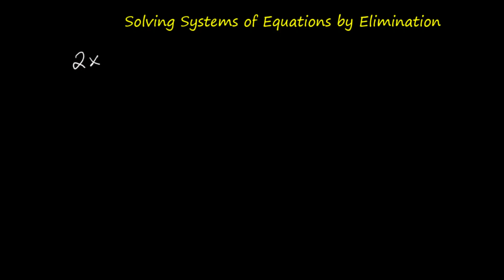Systems of Equations - Elimination Method Made Easy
Struggling with systems of equations? In this quick and clear lesson, we break down the elimination method step-by-step to help you solve systems of linear equations with ease. Whether you're tackling simultaneous equations or just need some extra math help, this video is designed to simplify the process and boost your confidence.

We’ll show you how the elimination method for solving system of equations works using real examples and explain how to eliminate variables efficiently. Perfect for algebra students and anyone learning how to solve equations like a pro.

✅ Learn how to:

Solve systems of equations – elimination method

Eliminate variables with ease

Check your solutions step-by-step